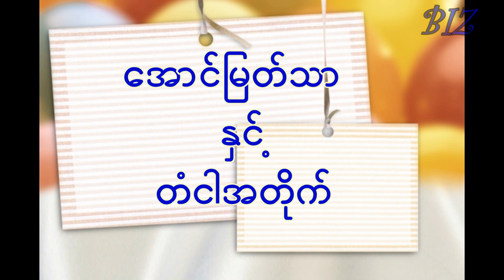အောင်မြတ်သာနှင့်တံငါအတိုက်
တံငါလုပ်ငန်းလုပ်ကိုင်နေသူတစ်ဦးကို အိမ်ထောင်ရေးအဆင်မပြေမှုနဲ့ပတ်သက်ပြီး မကြေနပ်လို့ တံငါအတိုက်နဲ့တိုက်ခိုက်
ပြုစားထားလို့ခံစားနေရတဲ့ဒုက္ခတွေကို အောင်မြတ်သာတို့ ကုသကယ်တင်ခဲ့ရတဲ့ အဖြစ်အပျက်လေးပဲဖြစ်ပါတယ်၊
အသက်တစ်ရာမနေရပေမဲ့ အမှုတစ်ရာတွေ့ရတယ်ဆိုတဲ့ စကားလို မယုံနိုင်လောက်တဲ့ပြုစားမှုကိုခံခဲ့ရတဲ့ ရေလုပ်ငန်းရှင်
တစ်ဦးနဲ့ သူရဲ့အဖော်နှစ်ဦးတို့အကြောင်းလေးပဲဖြစ်ပါတယ်။